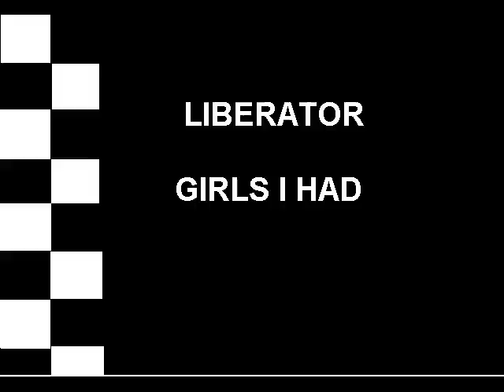Liberator-Girls i had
song von liberator girls i had